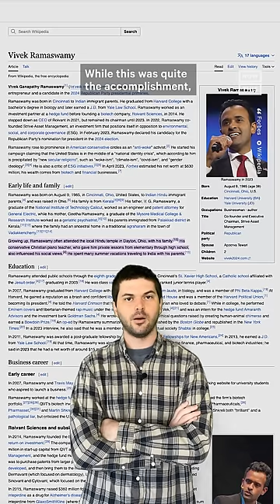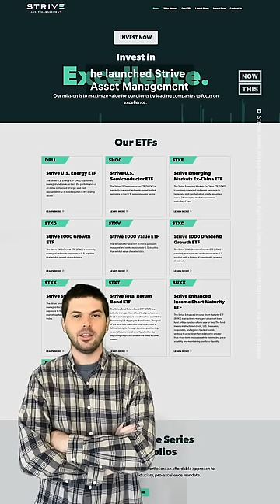Who Is Vivek Ramaswamy?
Vivek Ramaswamy is running against Trump for the Republican presidential ticket — here’s what to know about the millionaire and budding rapper who wants to raise the voting age to 25 and shut down the FBI.